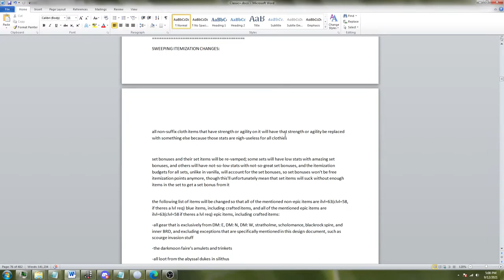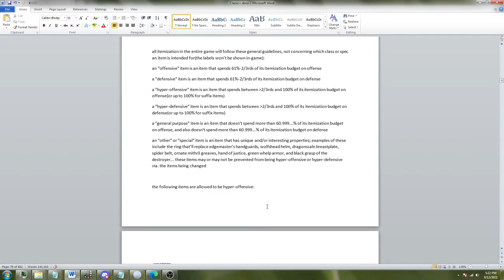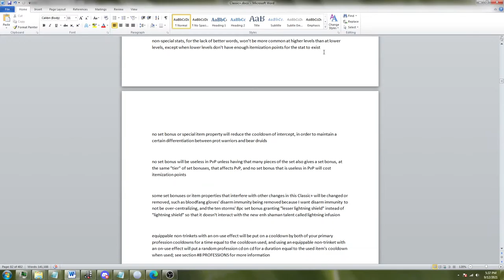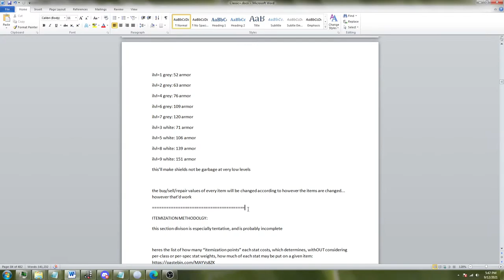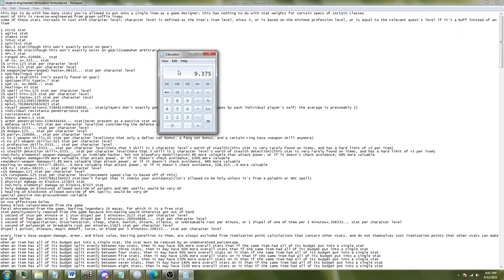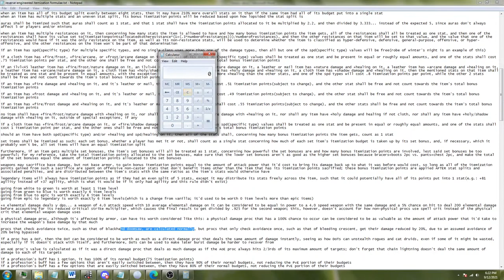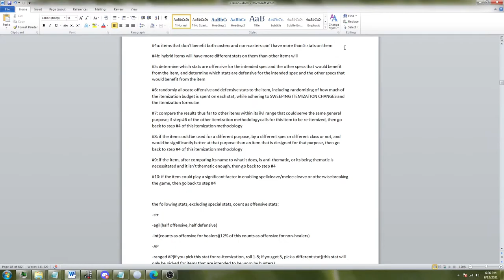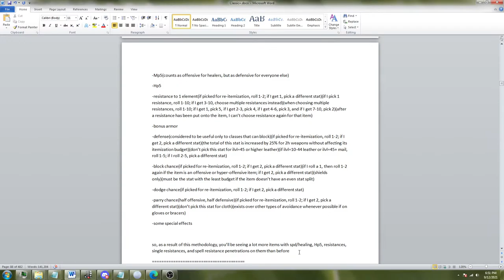Theorycrafting WoW: Classic+ | Revising Item changes(part 2)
You can find the latest posted version of my WoW: Classic+ design document in my Youtube channel's about page.
This design document of mine attempts to expand upon pre-1.6 vanilla's design philosophies and fix the many problems with vanilla classic such that casuals and tryhards can get along without turning the game into into the trainwreck called retail, and without saying screw you to people who aren't level 60.
Most of the game's items are pending re-itemization, so I can't properly fine-tune things such as class balance and raids yet. Furthermore, most PvP balance is yet to be done, and PvP will be balanced almost entirely around rated BGs.
I can only read chat when you can see it in the stream cause I've got 1 monitor.
I've never worked for Blizzard.